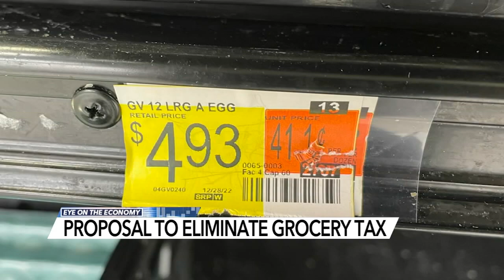With food prices soaring, bill filed in NC House to study eliminating grocery tax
It's an added cost to rising food prices, but there is an effort to look into possibly getting rid of the tax.